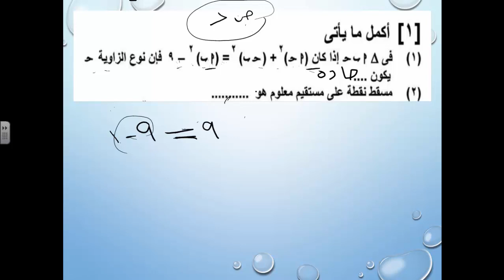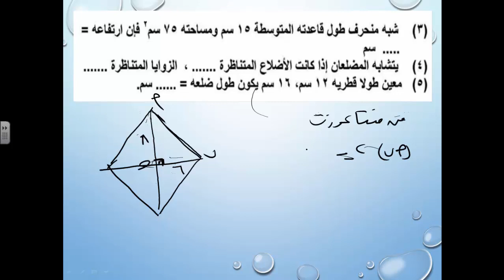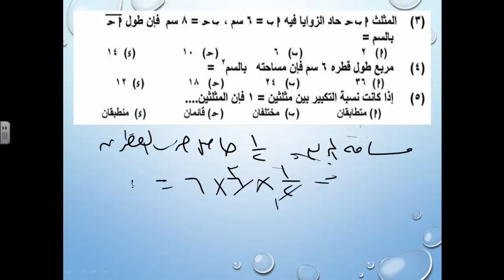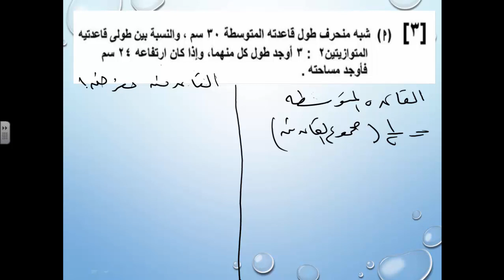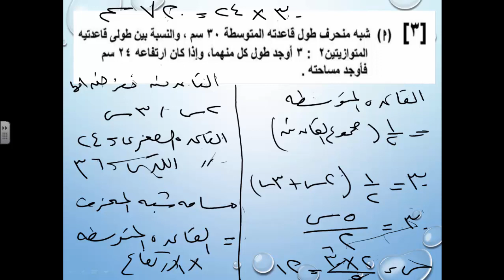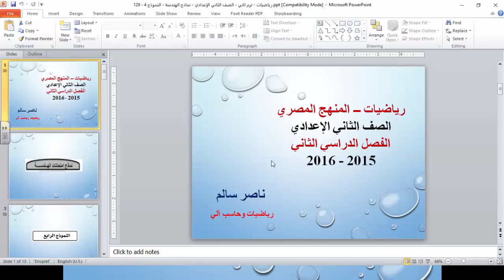129 - رياضيات | منهج مصري | ترم ثاني | الصف الثاني الإعدادي | نماذج الهندسة | النموذج 4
رياضيات الترم الثاني - المنهج المصري - الصف الثاني الاعدادي  - حل نماذج امتحانات الهندسة – النموذج الرابع - العام الدراسي  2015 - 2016 ارجو ان ينال رضاكم ولا تنسى اعجابا او اشتراك